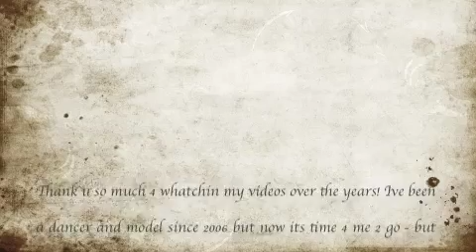angies faces 2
captures from tha many videos :)

DirrtyAngel

Skype: DirrtyAngel